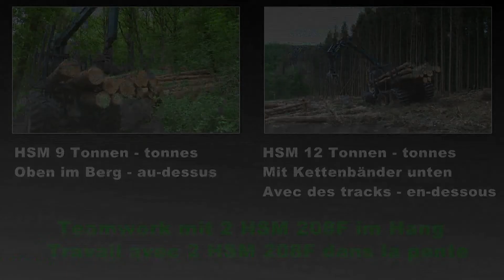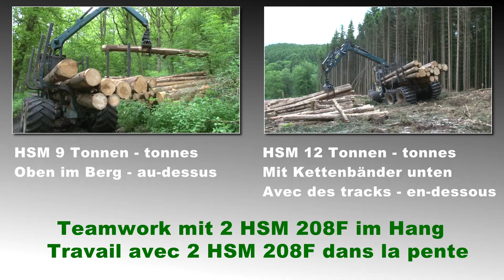HSM 208 9t 12t Teamwork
Der Holzrückerbetrieb Lorenz Jouck arbeitet mit HSM 208F gleichzeitig im Hang